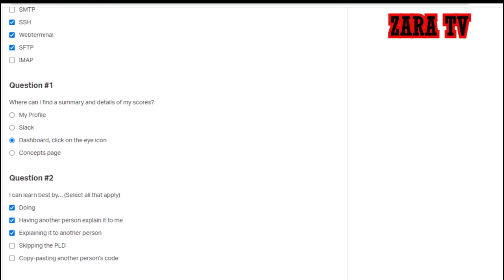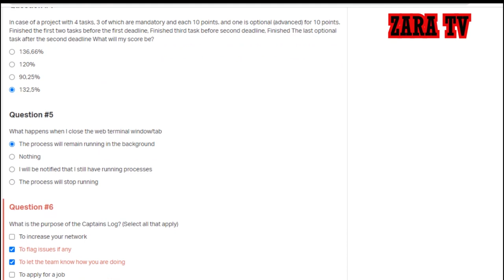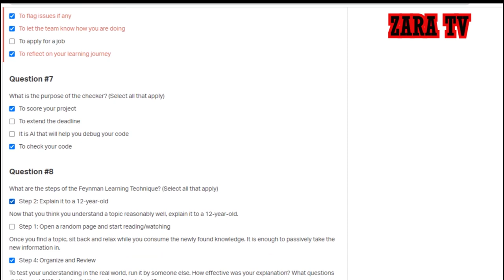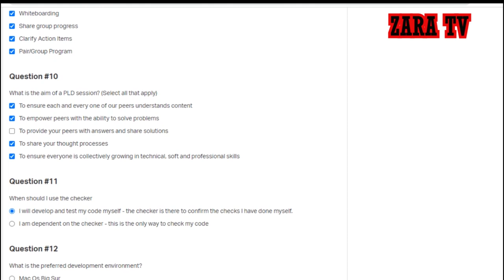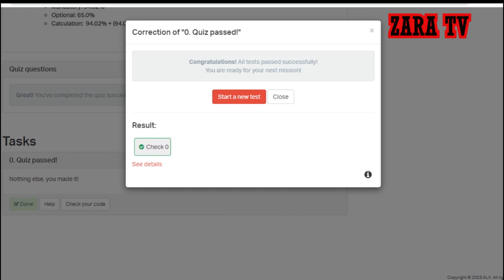Deep dive into the intranet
If you are an ALX student in software engineering this is your time. here are some works from Alx. if you are ready subscribe to my channel. all works will be shown here